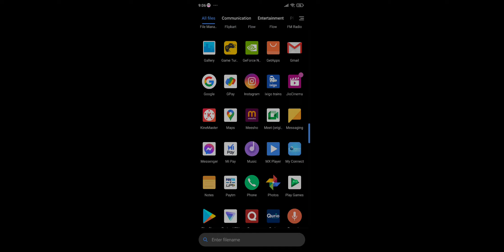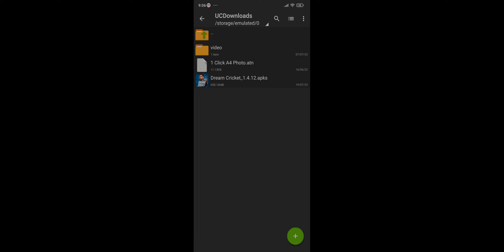Dream Cricket 24 How to Download And Install Game New players New teams New Cricket Game Crash fix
in this video i will show you how to download the dream cricket game
game requirement 2gb ram